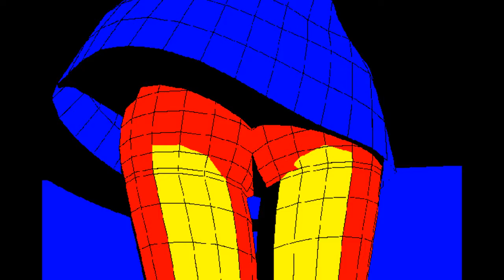Up Town Dub. J Kenzo Remix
MC fmp sez shaking like some kinda jelly, beat by bass beat. Im thirsty!

an itunes tune
140 / Deep Dubstep / Grime

spaceman gif  Unimportant ficklebear
skirt gif tverd
spacehead gif Winston Duke

NO copyright/ownership
If you do not want your music or art or photo on this channel
please email and it will be taken off.
Respect 4 great beats and Kudos to you 4 sharing to the rest of us!

Established  2014 Canada
whos that Monikat